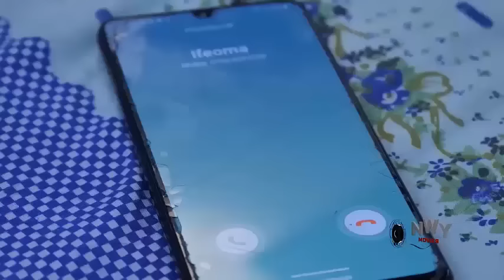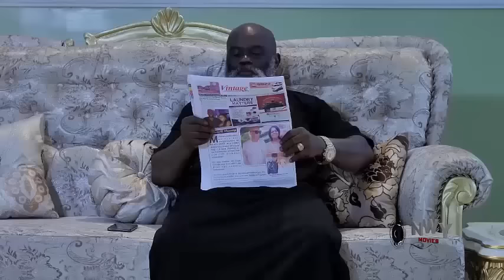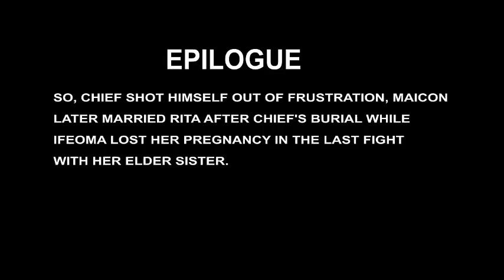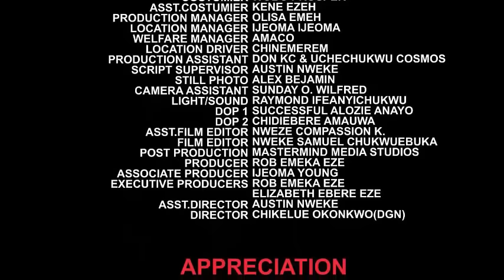The Orphan Pushing Barrow Pick The Billionaire Dollars & Took It Back To Him & He Changed Her Life